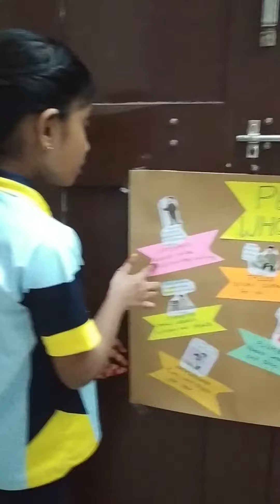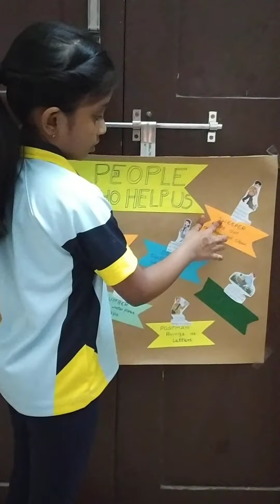people who helps us